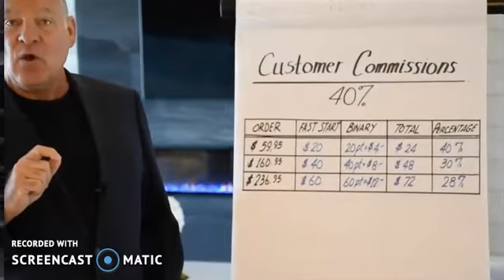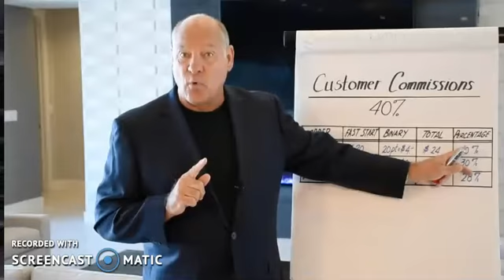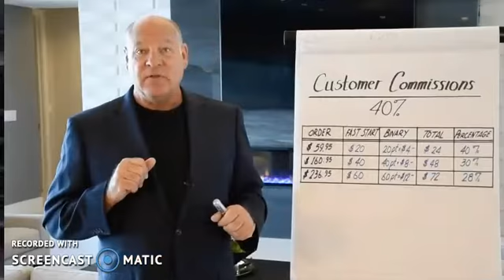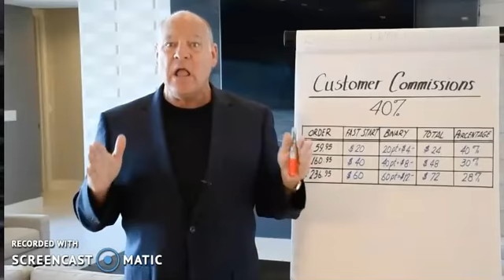Best Network Marketing Customer Retail Program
Best Network Marketing Customer Retail Program! Take a FREE Tour Contact Double Diamond Michael Renz USA Top MLM Customer Commissions, Best MLM Preferred Customer Plan, MLM Highest Payout Compensation Plan.